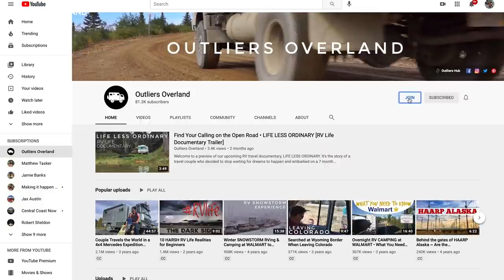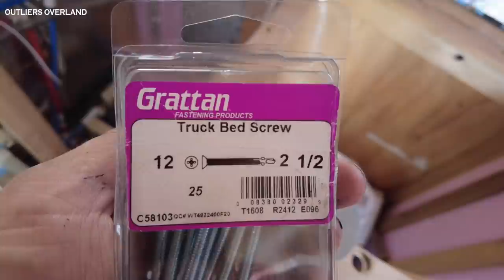Van Life Nightmare • MOLD & MUSHROOMS • Water Damaged Subfloor Repair & Replacement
Welcome to our camper van build renovation and remodeling series.  In this video we are sharing the worst nightmare when is comes it van life  mold and mushrooms from water leakage.
We are sharing how this horrible event ruined our RV subfloor and the steps we took to remediate the damages.  Starting with determining what was leaking, the extend of the damage, removing parts of the subfloor, repairing small parts of the subfloor with wood epoxy and replacing the subfloor with a new sheet of plywood.

Chapters
0:00 Introductions
2:08 The Situation
7:24 Removing the Subfloor
9:10 Thank You
10:18 Replacing the Subfloor
11:38 Repairing the Subfloor
13:15 Closing Thoughts

Let's get social!